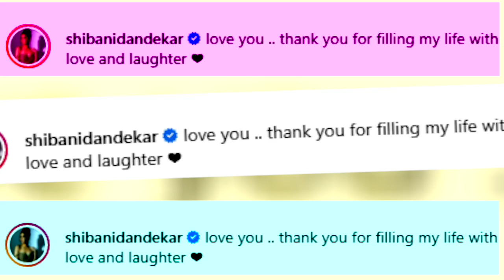Farhan Akhtar pens a mushy note for his ladylove Shibani Dandekar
Farhan Akhtar and Shibani Dandekar have been dishing out major couple goals ever since they got married.